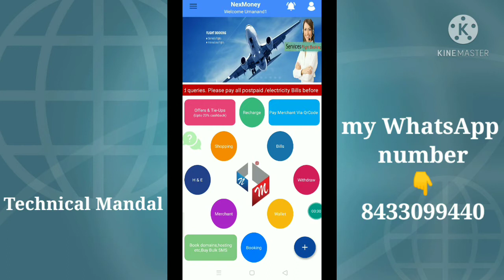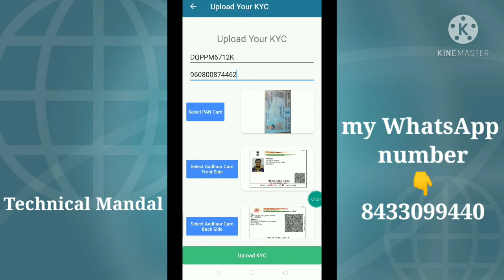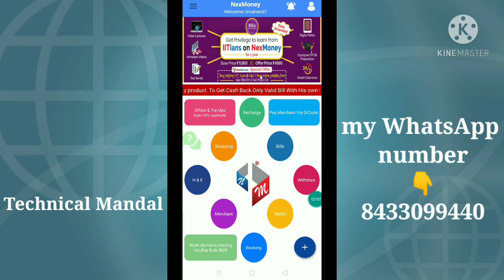Nexmoney kyc kaise kare | नेक्स मनी केवाईसी कैसे करें | Technical Mandal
Nexmoney kyc kaise kare,
Technical Mandal,
don bosco technical college mandaluyong,
kyc nexmoney,
nex money,
nex money official,
nexmoney KYC,
nexmoney customer care number,
nexmoney me recharge kaise karer,
nexmoney me reward points kaise use kare,
nexmoney pan card,
nexmoney plan,
nexmoney se paise kaise kamaye,
nexmoney upgrade kaise kare,
technical dost ranu mandal,
technical mandal guruji,
नेक्स मनी केवाईसी कैसे करें